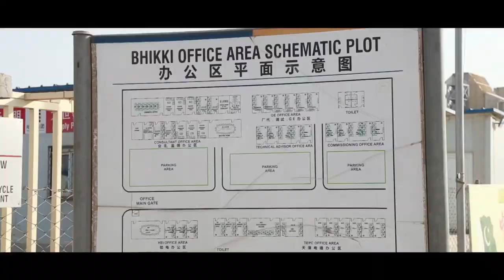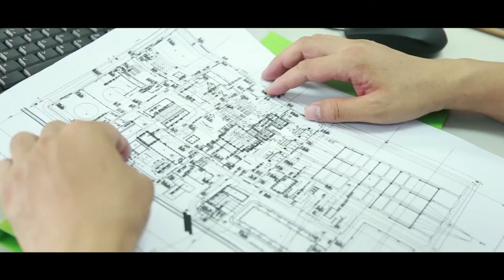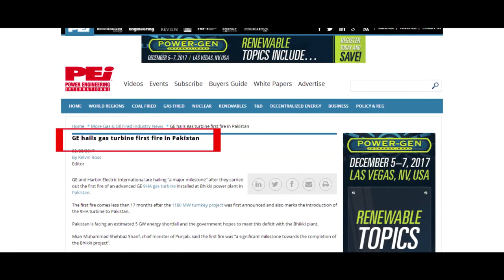HEI BHIKKI 1180MW CCPP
The advertising video of Bhikki 1180MW CCPP by HEI(Harbin Electric International Ltd.)
HEI-Over the past 30 years, HEI has undertaken contracts to build large-scale power plant turnkey projects and provide complete equipment for power plants in more than 20 countries including Pakistan, the Philippines, Vietnam, Bangladesh, Cambodia, Iran, India, Indonesia, Ecuador and Turkey. Installing almost 30,000MW in the process and becoming one of the most important contractors in the domestic and global industry, HEI has enjoyed listed status in ENR as one of the world’s top 225 international contractors for many years. The company’s corporate performance continues to set new records both within the HE and among China’s domestic enterprises.